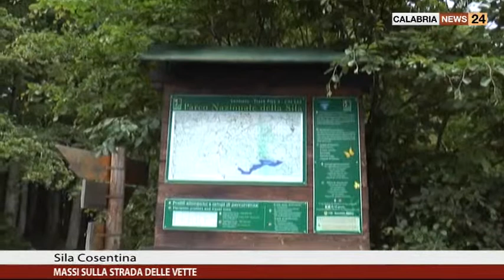MASSI SULLA STRADA DELLE VETTE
Massi sulla Strada delle Vette in Sila